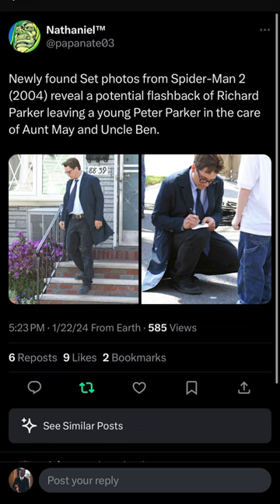We almost had a Richard Parker scene in spiderman